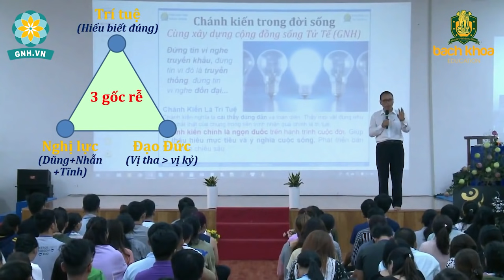Người Chủ Động Sẽ Thành Công Trong Cuộc Sống | Chánh Kiến - Trần Việt Quân